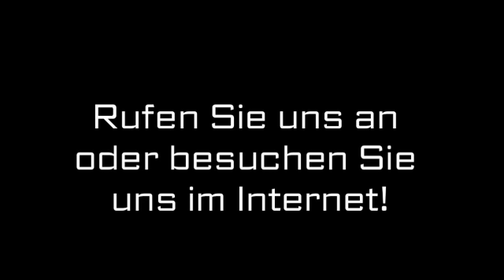Autolackierungen Niederwambach Karosseriebau Kesseler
Karosseriebau Kesseler in Niederwambach ist Ihre erste Wahl, wenn Sie nach Autolackierungen oder Tuning suchen. Für mehr Informationen erreichen Sie uns unter der Telefonnummer (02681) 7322 oder schauen Sie direkt vor Ort vorbei: Auf Der Rotbitz 21, 57614 Niederwambach. Besuchen Sie uns auch unter der oben genannten Webadresse!